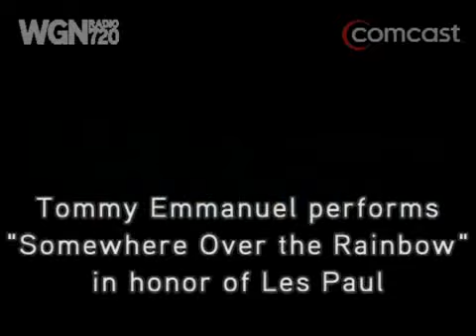Tommy Emmanuel - Over the Rainbow (WGN Radio)